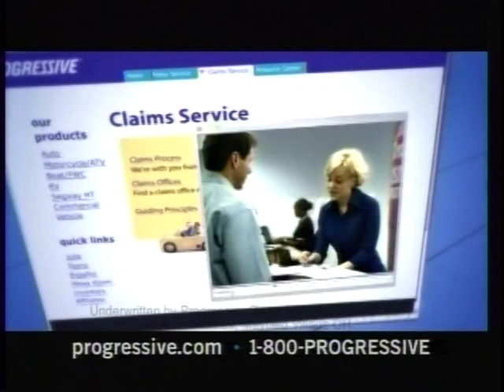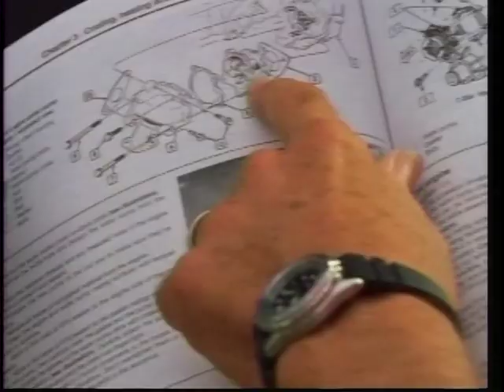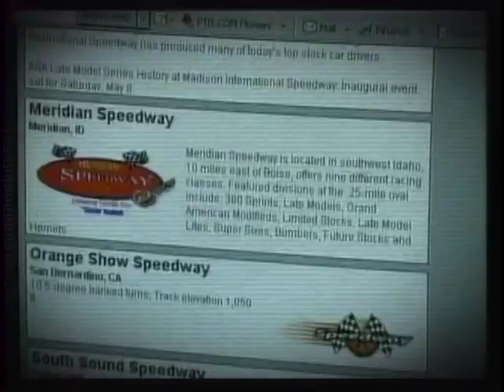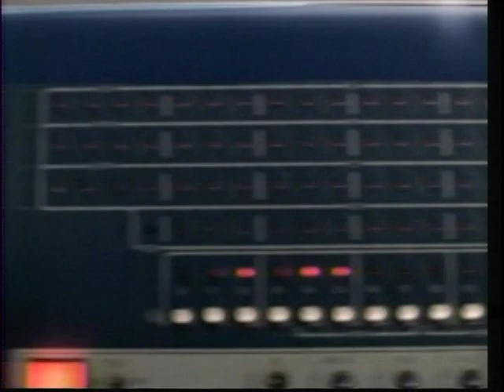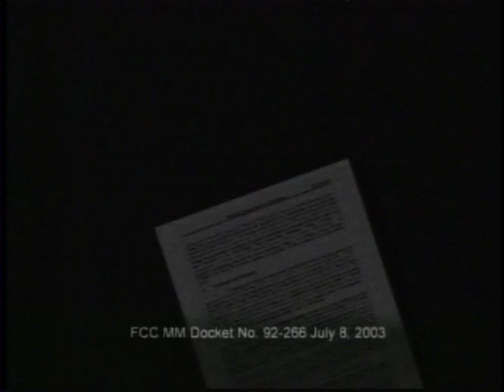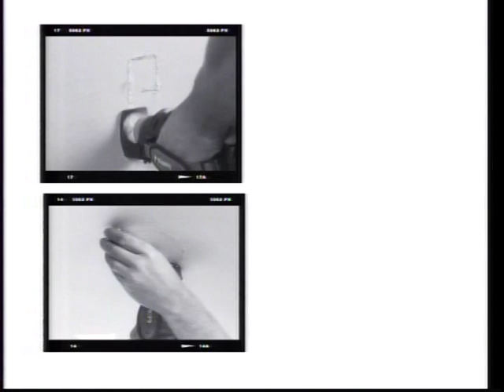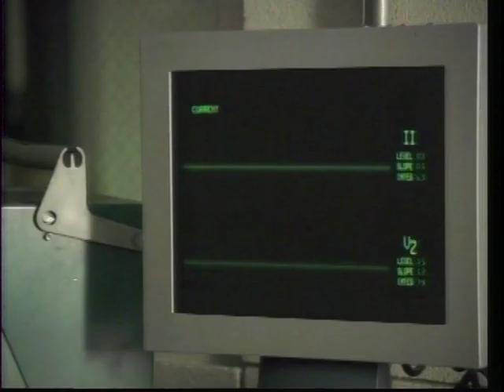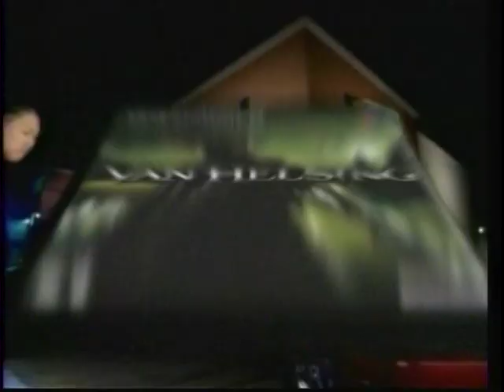2004 ASA Mansfield Race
Alternator failure while leading the race.